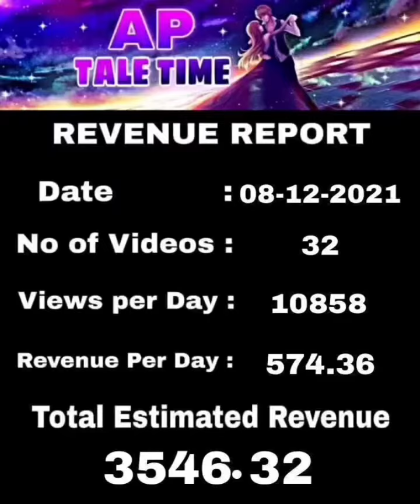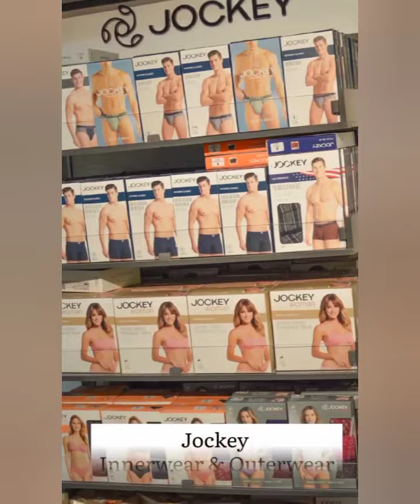Revenue Report 8 December 2021 || AP Tale Time || Shades Of AP Kadhal